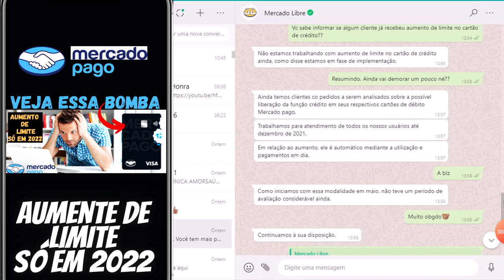URGENTE CARTÃO DE CRÉDITO MERCADO PAGO NÃO VAI AUMENTAR LIMITE VEJA O MOTIVO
NESSE VIDEO TE MOSTRO TUDO SOBRE AUMENTO DE LIMITE DO MERCADO PAGO CARTÃO DE CRÉDITO. VEJA O QUE OS ANENDENTES ME FALARAM SOBRE O POSSIVEL AUMENTO. INCRÍVEL O QUE ELES DISSERAM. VEJAM..